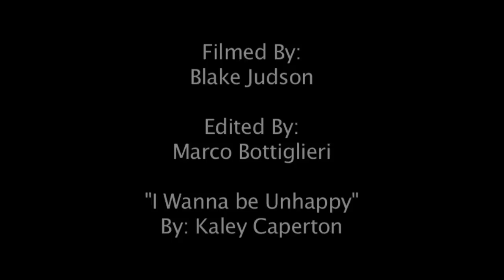"I Aint Missing You" Behind the Scenes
"I Aint Missing You" Music Video Behind the Scenes

Filmed By: Blake Judson
Edited By: Marco Bottiglieri
"I Wanna be Unhappy" By: Kaley Caperton
Happy Tree Films